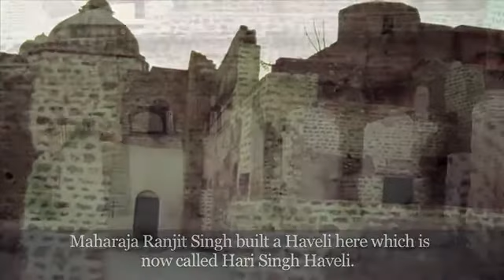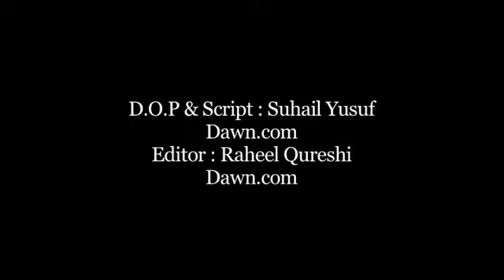Katas: A place of tears and temples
Katas or Katas Raj is a complex of Hindu temples near Chakwal in the Punjab province of Pakistan. The place is also sacred because of a pond located there, which according to Hindu mythology was formed by the tears of Lord Shiva.

This brief documentary unveils some parts of Katas.